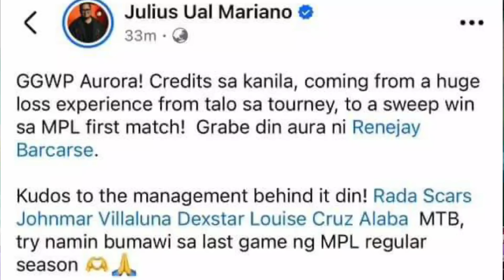SCRIPTED LANG DAW PALA LAHAT PARA SA HYPE? PLANADO? BANOOBS ISA SA DAHILAN KUNG BAKIT MAY KARLTZY?!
Media: @ronnotthedjph   @spinesports

Clippers: @ZEkilled  @SnipeGamingTV   @Javierml  @Kuneho14

Credits: @MPLPhilippines  @MobileLegends5v5MOBA  @OhMyV33NUS